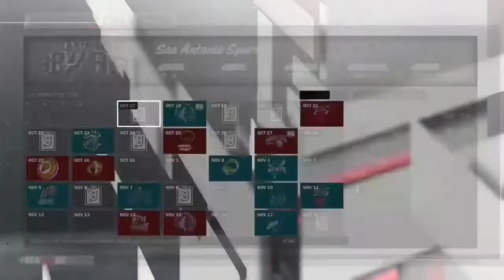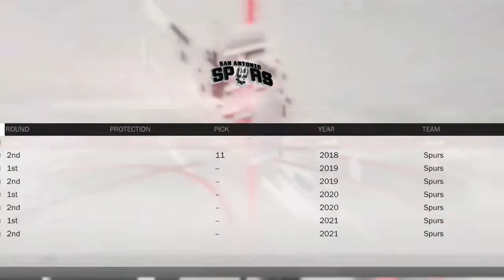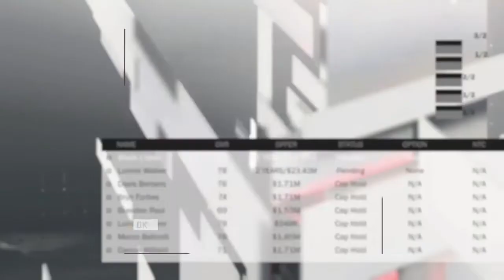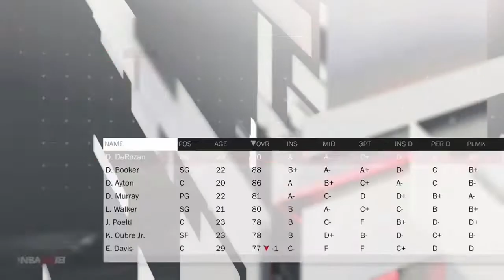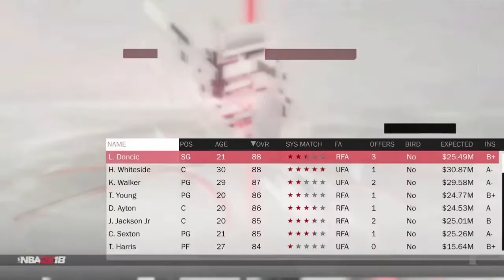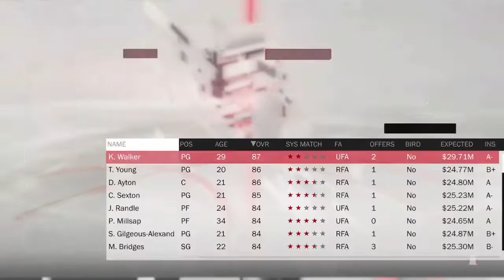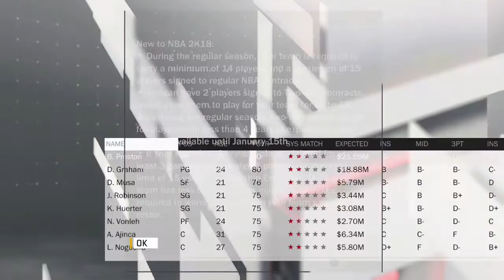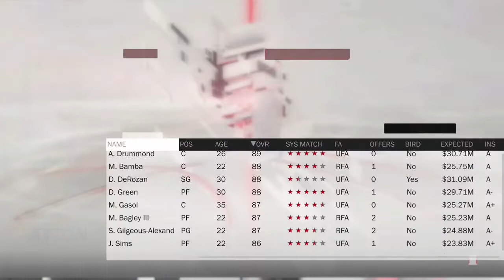BIG 4 IN SAN ANTONIO?? DEMAR DEROZAN SPURS REBUILD! NBA 2k18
On paper this team is the best team ever but can we get to the nba finals?